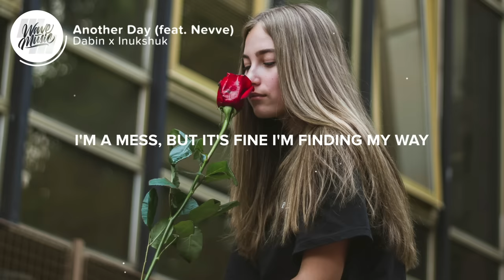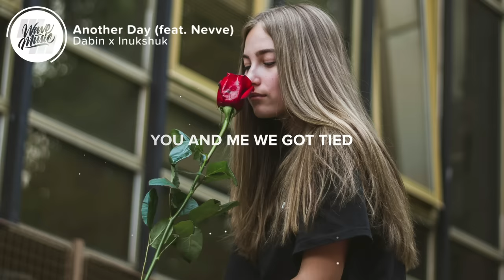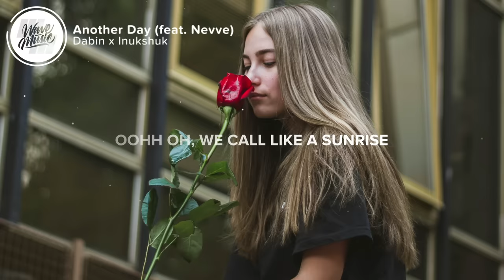Dabin - Another Day (Lyrics) feat. Nevve, With Inukshuk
⚡️You and me we alright, still got love on our side

🎤 Lyrics: Dabin x Inukshuk - Another Day (feat. Nevve)

[Verse 1: Nevve]
Oh I’ve been driving every road
And what I’m after, I still don’t know
Let’s fade together, stay for just a little longer
Young forever, long as you’re by my side, we’ll make it out alive

[Pre-Chorus: Nevve]
You and me we got time
Might be low but I’m high
I’m a mess but it’s fine, I’m finding my way

[Chorus: Nevve]
You and me we’re alright
Still got love on our side
We get lost but it’s fine
Always another day

[Drop]
Come up like a sunrise
Flowers in a desolate world

[Verse 2: Nevve]
What more can I say
Always on the upside
Older every day
Younger in my own damn mind

[Pre-Chorus: Nevve]
What more can i say always on the upside
Older every day, younger in my own damn mind
You’re forever, long as you’re by my side, we’ll make it out alive

[Chorus: Nevve]
always another day

[Drop]
Always another day
Oohh oh, we come up like a sunrise
Sure cut the flowers in a desolate world

👨‍💻 If you like "Dabin x Inukshuk - Another Day (feat. Nevve)" check out these other tracks:

Picture credit
📷 Tonny Tran

👩‍💻 Share Dabin x Inukshuk - Another Day (feat. Nevve) with your friends!